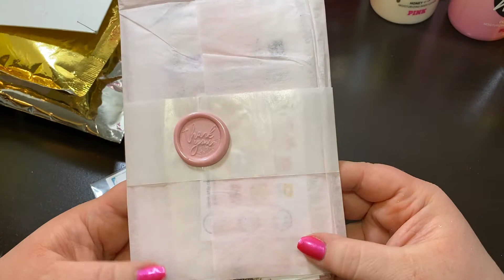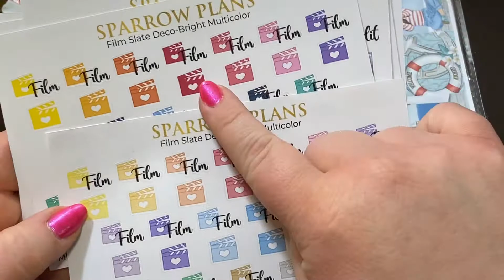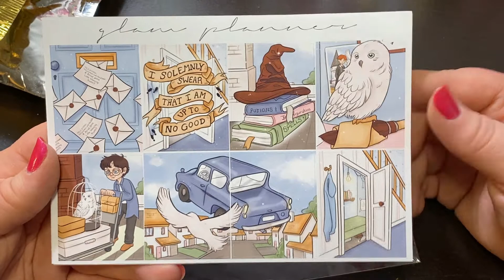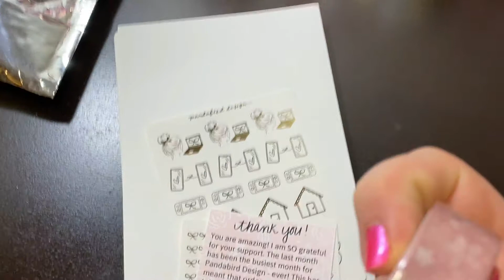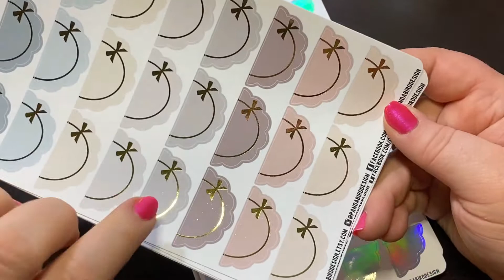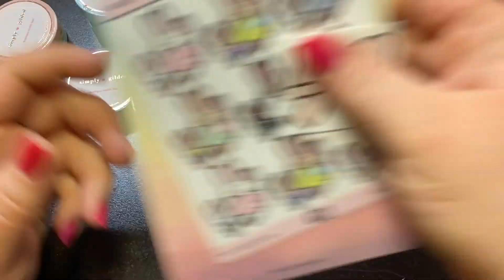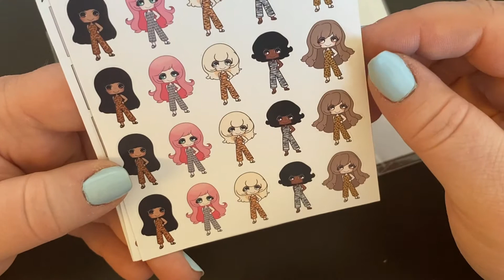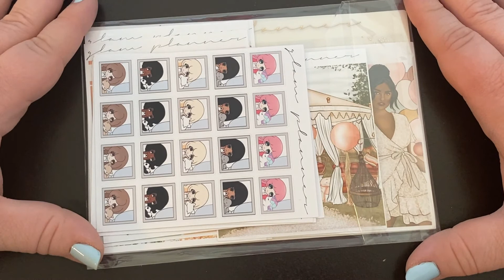Haul Time! - My Favorite, Your Favorite :)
My channel usually shows plan with me videos, hauls, planner reviews,

Earn cash back when you shop using rakuten, sign up
Up to $30 off your first Hungry Root subscription Amazon planner supplies recommendation list

Simply Gilded - linked above!